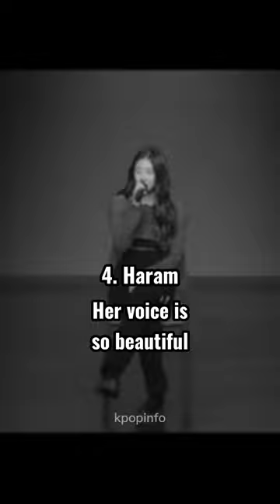Ranking BabyMonster Live Performance (imo)